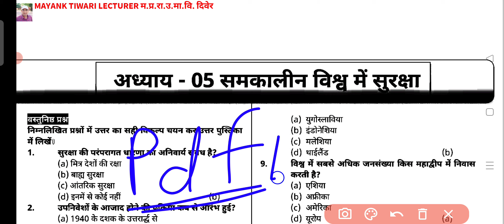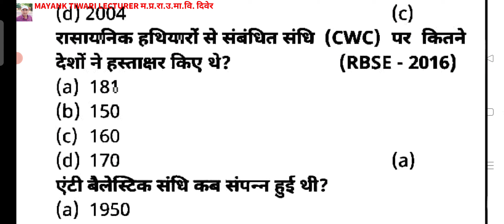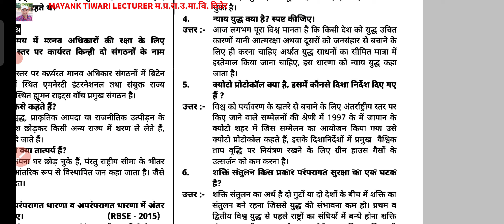कक्षा 12 राजनीति विज्ञान महत्वपूर्ण प्रश्न अध्याय समकालीन विश्व में सुरक्षा बोर्ड परीक्षा मॉडल पेपर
mayank tiwari lecturer

मॉडल पेपर एवं महत्वपूर्ण प्रश्न कक्षा 12 राजनीति विज्ञान सभी अध्याय प्लेलिस्ट👇🏻👇🏻👇🏻👇🏻